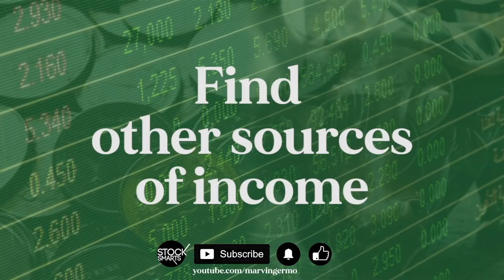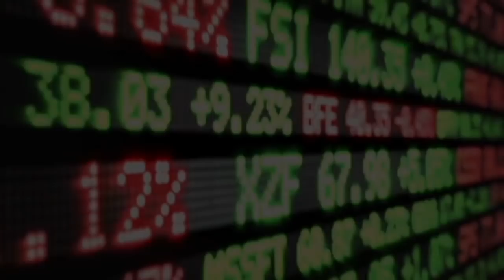STOCK MARKET INVESTING FOR BEGINNERS -BASIC STOCKS FOR MOMS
If you are a mom either a super busy mom juggling work and kids or a stay at home mom, this video is for you. If you have always wanted to learn more about the stock market and how you can make money in the stock market but feel that it is too complicated, then this video is for you.

This video is for all moms out there that want to learn more about the stock market. This will be our most basic video about the stock market to teach moms how to make their money work hard for them!

She has a lot of basic stock market related questions set for me! I hope you learn a lot from this video!

0:00 STOCK MARKET INVESTING FOR BEGINNERS - BASIC STOCKS FOR MOMS
7:25 How can a we retire early by INVESTING IN THE STOCK MARKET FOR MOMS?
8:17 How much do I need in bank to start STOCK MARKET INVESTING FOR BEGINNERS – for MOMS?
11:12 What can you Moms and Women grow their money by Investing in the STOCK MARKET?
14:20 What is the difference between gambling and investment?
16:10 What should a MOM do when I'm starting an investment in the Stock Market?
18:44 What do I need to have in investing in the stock Market?

ONLINE COURSES

The stock market is not as hard as what most people think it is. However in the same way, the stock market is also something that you must try to learn and take the time for you know what stock you should buy, when to buy and when to sell. It requires study, patience and also skill.

This video is catered to all moms out there as I hope this video helps moms find out that the stock market is something that they could get into and create another stream of income for them while focusing on being a mom.

This video will also answer the basics questions on what is the stock market, when can you start investing in the stock market, is the stock market expensive, how much money should a person allocate if they want to begin their journey in the stock market.

That and more in this vlog catered to all moms out there that want to make money in the stock market.

28 A Roxas Chua Circle Pacific Village, Muntinlupa City, Metro Manila, Philippines